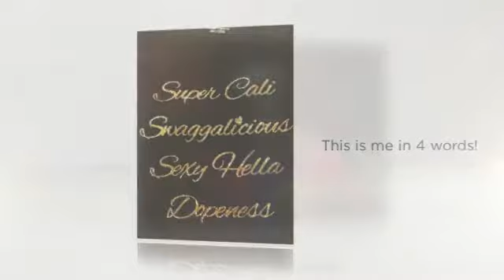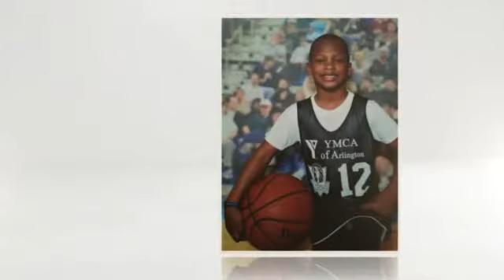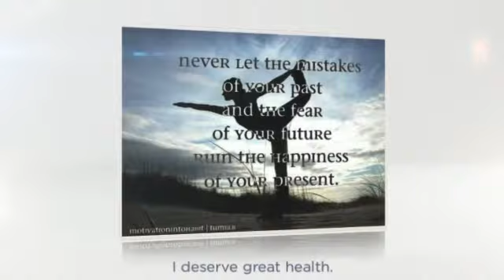Swaggalicious Hella Dopeness: Diamond Edition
Felicia Starks Mind Map - 2013
Muscle and Moxie